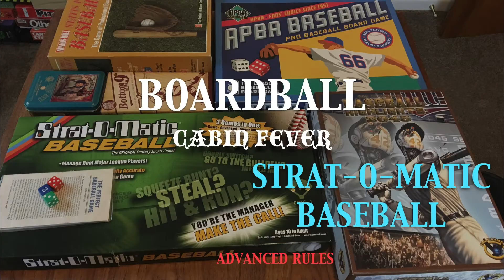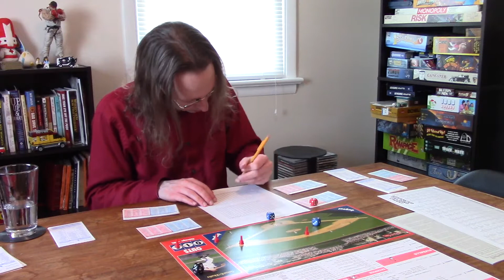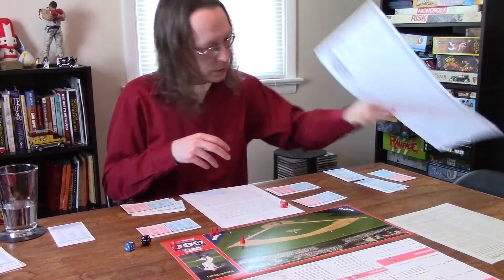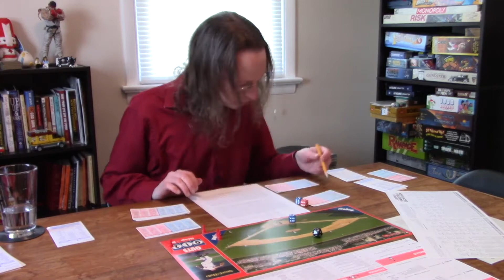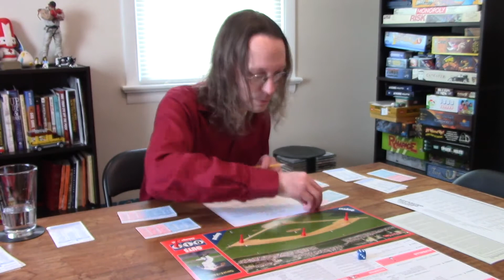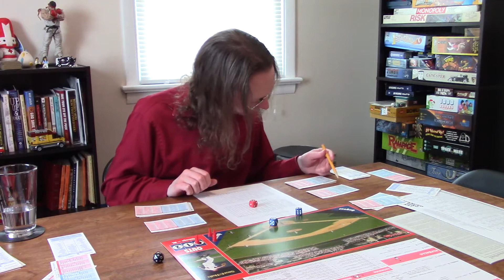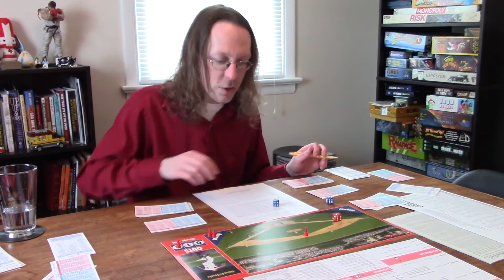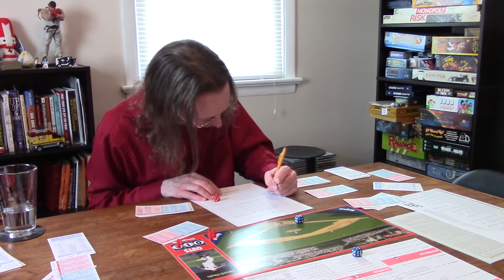Boardball Cabin Fever: Strat-O-Matic Baseball (Advanced Rules) - The Rematch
I play Strat-O-Matic Baseball, using the advanced rule set and the two worst teams from the 2004 card set. Something tells me I have a series on my hands...